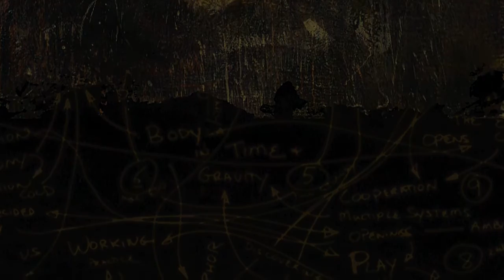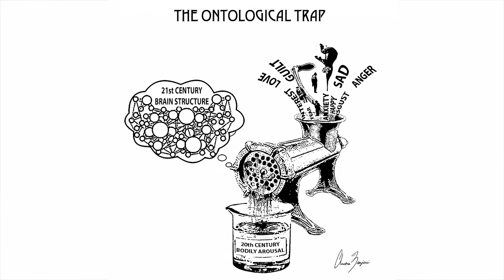Lecture Two: Learning to Think Critically